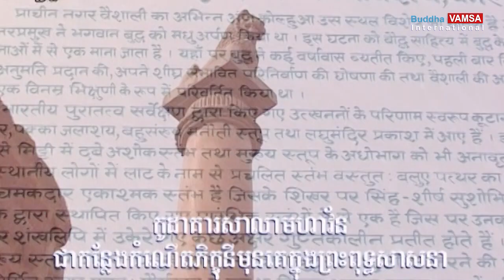ធម្មយាត្រា 009/2008 កូដាគារសាលា នៅវេសាលី ក្នុងដែនវេជ្ជី Kutagarasala in Vaishali of India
ព្រះពុទ្ធសាសនាអន្តរជាតិ
009-19/2008 ធម្មយាត្រា

ព្រះសង្ឃ និងពុទ្ធបរិស័ទខ្មែរយើង ចេញពីប្រទេសបារាំង ធ្វើធម្មយាត្រាទៅកាន់ដែនដីពុទ្ធភូមិ ប្រទេសឥណ្ឌា និងនេប៉ាល់
រៀបចំក្រុម និងដឹកនាំដោយ ភិក្ខុចិត្តការោ ទូច សារិទ្ទ

ពុទ្ធស្ថាន: ក្រុងវេសាលី ចំការស្វាយនាងអម្ពបាលី ធ្លាប់បានតម្កល់ព្រះសារីរិកធាតុចំនួនពីរនាឡិ និងស្រះមង្គល នៅកូដាគារសាលា កន្លែងកំណើតភិក្ខុនីសង្ឃ ក្នុងដែនវេជ្ជី ប្រទេសឥណ្ឌា

Buddha VAMSA International
Pilgrimage to the Buddha's Land India-Nepal by Venerable Cittakaro TOUCH SARITH

Buddha Land: Amporbali Buddha's Relic Stupa Kutagarasala in Vaishali, Bihar state of India

Cameraman Mr. Se Phalla, Editor and Designer by VAMSA 720p Video Quality